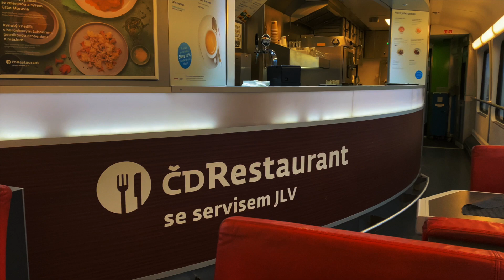BUON 2024 - IL 2023 DI TRAIN TUBE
Ripercorriamo il 2023 di TRAIN TUBE.